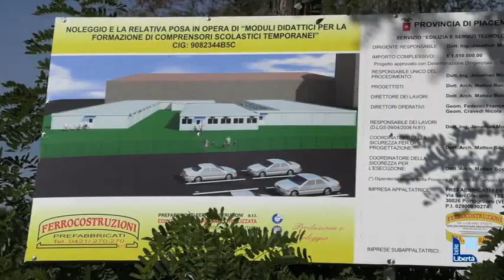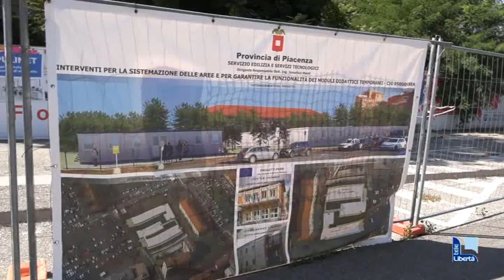Moduli didattici in viale Malta